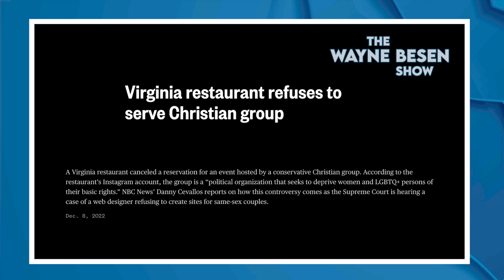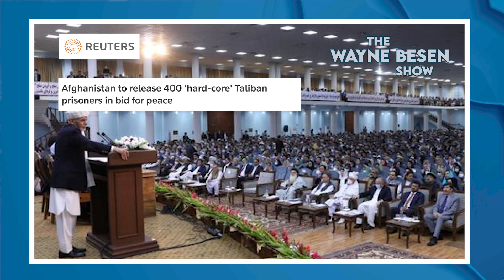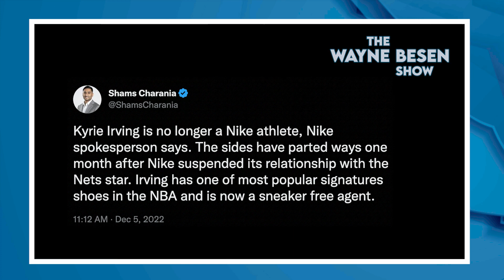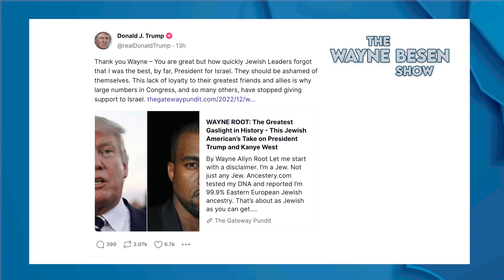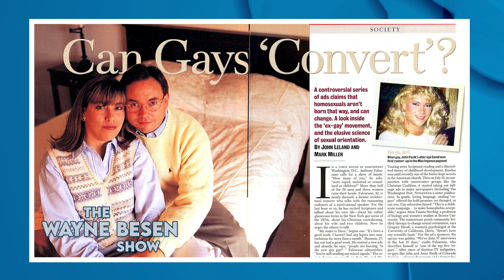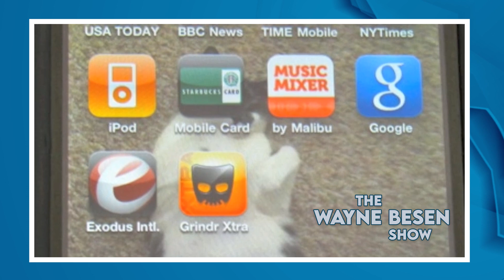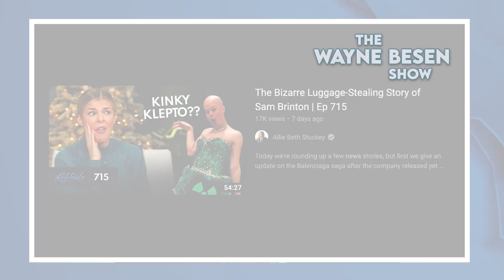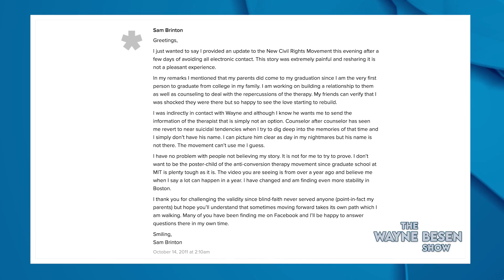Ep. 24 - Fighting Antisemitism, Homophobia and Holding Allies Accountable - The Wayne Besen Show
The Wayne Besen Show offers hard-hitting progressive talk and opinion by Activist Wayne Besen, an independent-minded host.

On today’s show, the Respect for Marriage Act passed Congress, giving new protections for same-sex marriage. During the debate, Republican Congresswoman, Vicky Hartzler, gave a weepy, histrionic speech opposing the bill. Fortunately, Andrew Hartzler, her gay nephew, took her to task on TikTok. You must see this, it’s amazing.
In the next segment, we talk about how right-wing efforts to protect Christian’s ability to discriminate might backfire. What happens when Americans don’t want to serve them? Be careful what you wish for…
Then, we praise the Biden Administration for bringing home Russian hostage and basketball star Brittney Griner. We take on the right wing’s hypocrisy for opposing her release, while cheerleading President Trump’s release of Taliban terrorists.
We address Sen. Kyrsten Sinema leaving the Democratic Party. While she framed her betrayal as independence, it was really self-indulgence.
The show discusses Sen. Raphael Warnock defeating Herschel Walker in the Georgia runoff. It has apparently set off soul searching in a Republican Party that had sold its soul decades ago.
We talk about another FOX News host insulting women. Then, we delve into how basketball star Kyrie Irving’s antisemitism cost him a lucrative shoe contract with Nike.
Then, State Rep. Joe Harding, a moralizing scold and sponsor of Florida’s notorious “Don’t Say Gay” bill, was charged this week by the Department of Justice with defrauding the Small Business Administration of $150,000. He faces up to 35-years in prison. Great to see more GOP “values” on display.
Next, we talk about the hypocrisy of Vladimir Putin backing a new law that stops “LGBTQ Propaganda.” This from a brutal dictator who forces his people to call the bloody war in Ukraine a “Special Military Operation”.
We also discuss Putin’s drunken public appearance, where he spewed various conspiracy theories. This included a bizarre monologue about how the West kills zoo animals in front of children.
Then we move to Trump’s anti-Semitism. He’s now launching vicious attacks against Jewish people for speaking out against his white supremacist supper with Nick Fuentes and Kanye West.
Next, we discuss why it is inappropriate to inject the Palestinian issue into conversations about American Jews. We are from the U.S. and don’t necessarily have influence with policies of separate country. Assuming we do is antisemitism.
Finally, we talk about the necessity of sometimes holding our political allies accountable. In this case, we slam LGBTQ organizations that knowingly peddled the conversion therapy survivor story of Sam Brinton, that had enormous red flags from the start.

Chapters:

00:00 Intro
00:07 Respect for Marriage Act passed Congress
03:05 Christian Discrimination Backfires
05:54 Britney Griner is Free
07:57 Sen. Kyrsten Sinema leaves the Democratic Party
10:08 Herschel Walker and Republican Soul Searching
10:33 FOX News: Bargain Basement Brainwashing
11:19 Kyrie Irving’s New Shoe Gets the Boot
12:14 Don’t Say Gay, Just Say Fraud
13:58 Kremlin Crackdown on LGBTQ People
17:56 Donald Trump Turns on the Jews
22:38 I’m a Jewish American, Don’t Ask Me About Palestinians
23:50 LGBTQ Organizations Ignore Sam Brinton’s Baggage
40:52 End